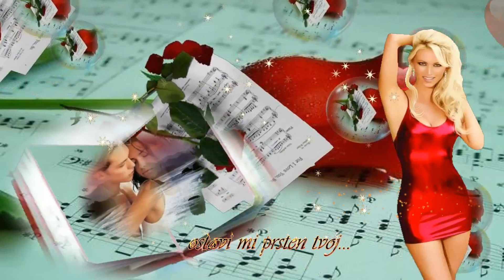NATASA VLADETIC - Ostavi mi prsten tvoj -